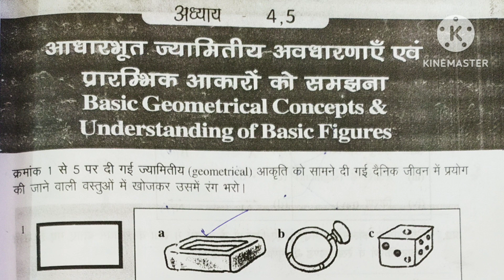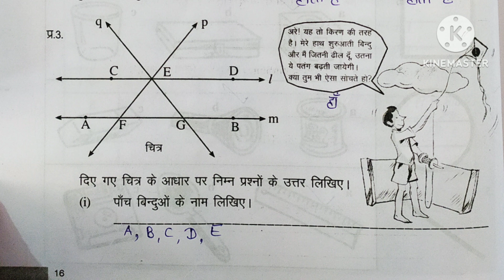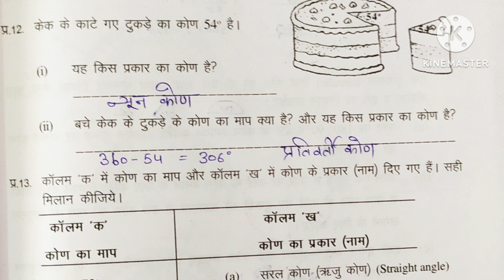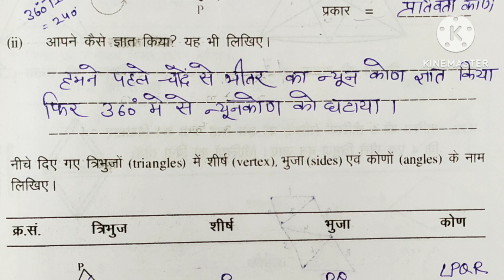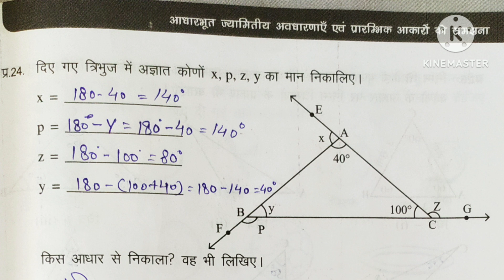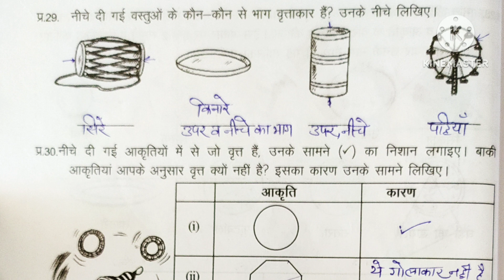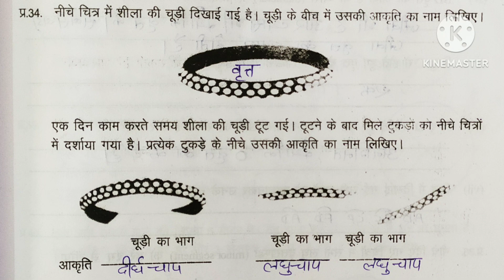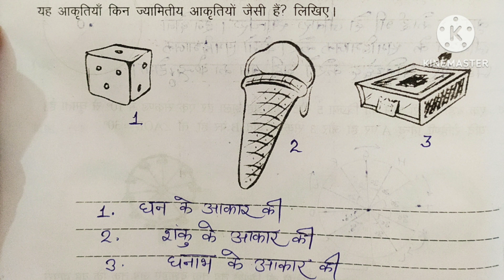कक्षा 6 गणित कार्यपुस्तिका अध्याय 4 व 5|Math Workbook Chapter 4 Class 6|Workbook Math Class 6th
कक्षा 6 गणित कार्यपुस्तिका अध्याय 4 व 5|Math Workbook Chapter 4 Class 6|Workbook Math Class 6th|@DoubtHut